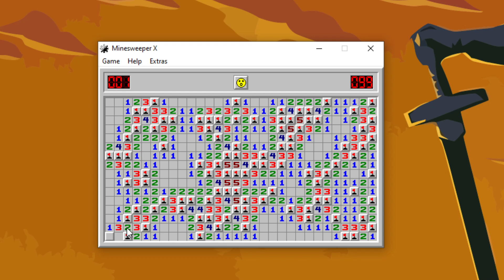Let's Play Minesweeper - Episode 1713